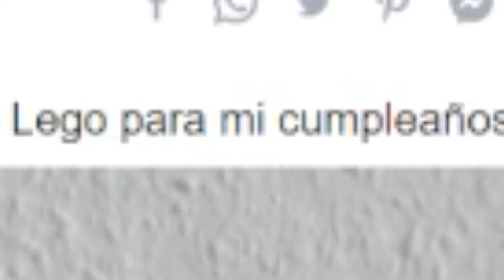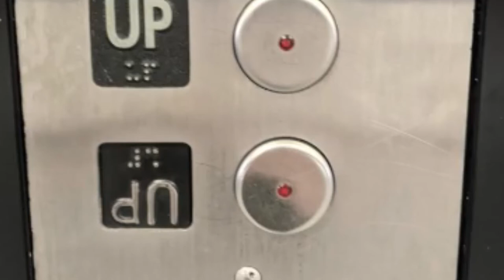🤯 la CREATIVIDAD de algunas PERSONAS es INSUPERABLE 💡 *inventos* | Sofirst 20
¡Hola ositos! 🐻 Hoy veremos INVENTOS ABSURDOS y alguno incluso hasta ORIGINAL. Es increíble la creatividad de algunas personas para crear cosas inútiles. Estas personas son insuperables...
Y recuerda que soy Sofirst 20 y creo entretenimiento y risas 😎